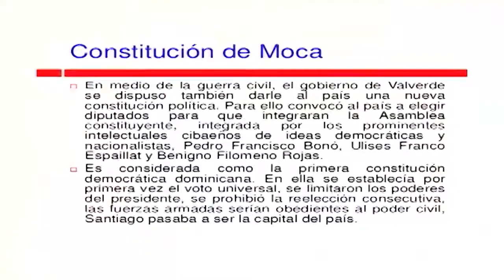154 años de la Restauración (2) | 16-8-17 | Canal 4RD